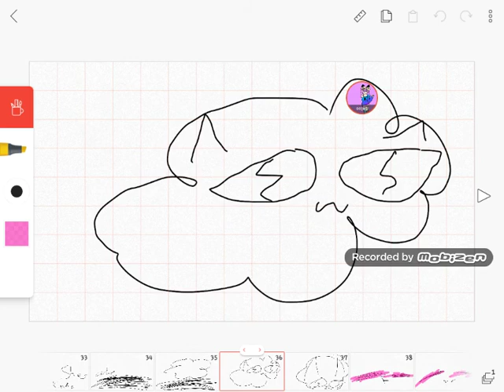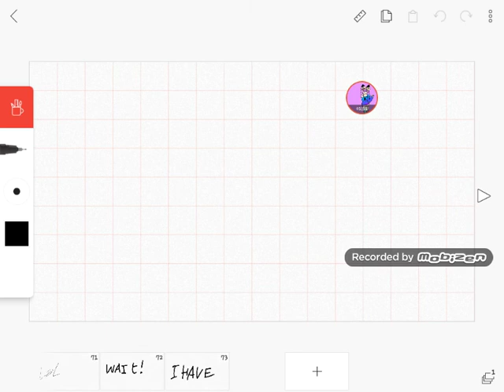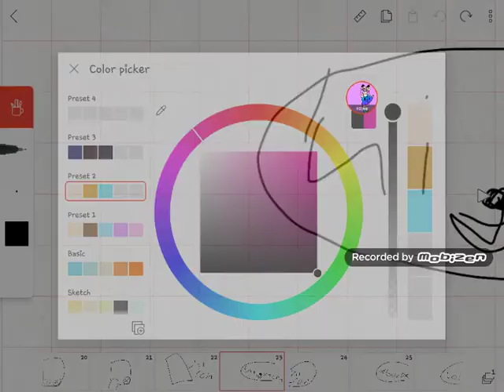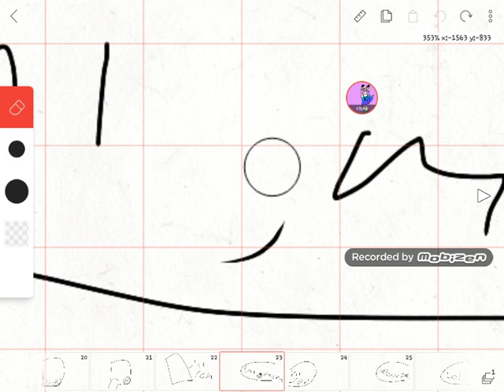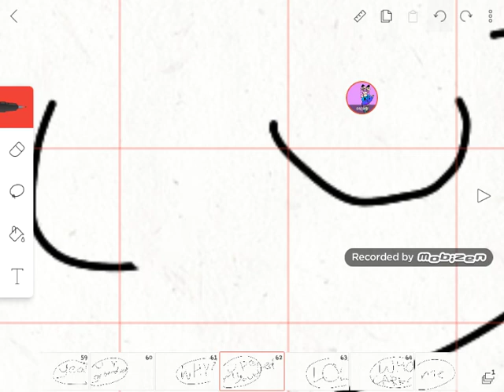Butt Incoming Ep2 & 3(me friend drew dis)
BOOTIFUL I also fixed some stuff so you can understand